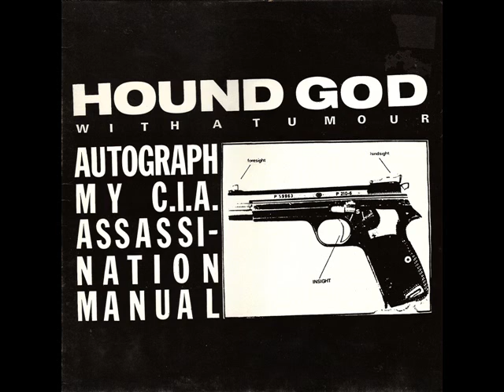Hound God With a Tumour - Autograph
Post-Inca Babies hubbub, from the "Autograph My C.I.A. Assassination Manual " mini-album (Vinyl Drip, 1989)